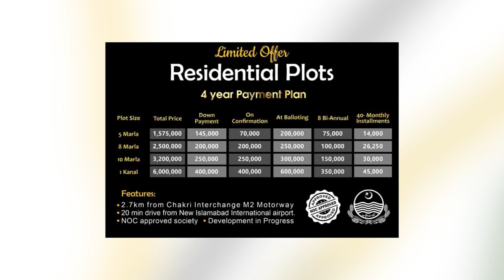Kingdom Valley Islamabad | کتنے وقت میں فائدہ ہ ملے گا؟ | Titanium Agency & Homes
ابھی بکنگ کروائیں
Titanium Agency & Homes

titanium_agency_and_homes

Why us?
Personalized Services
Multilingualism services